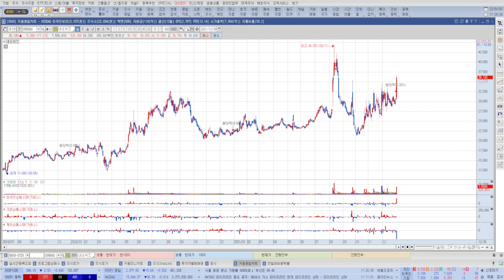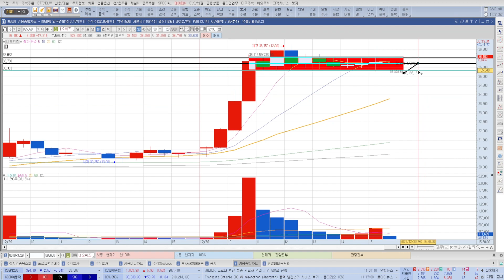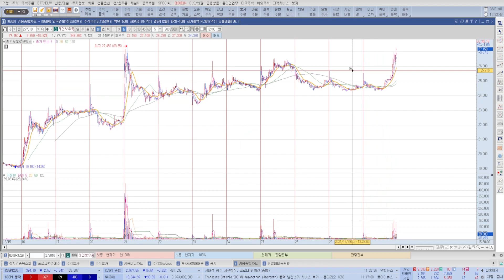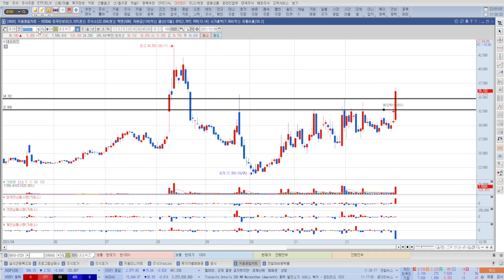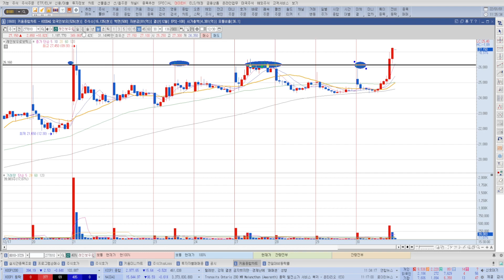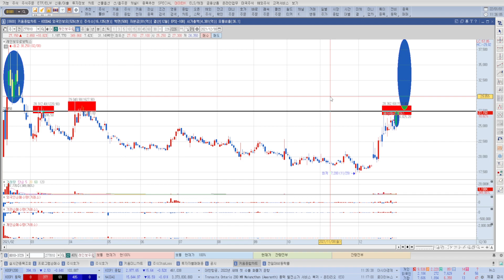[01.01] 다음주에 수익을 챙겨줄 두 종목!! 매수와 손절 그리고 전략까지!!